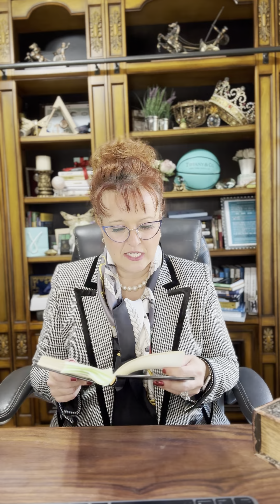Chapter 1 - Video 1 of 6